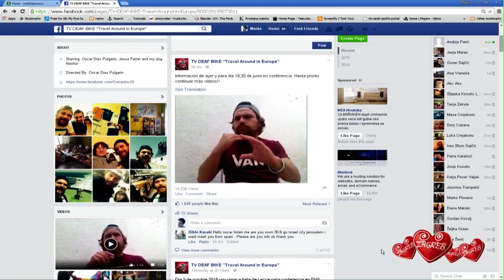zagreb 03 2015 part5 The Story of Oscar